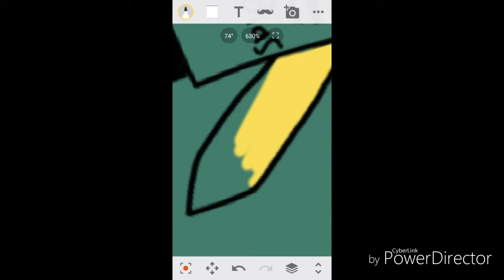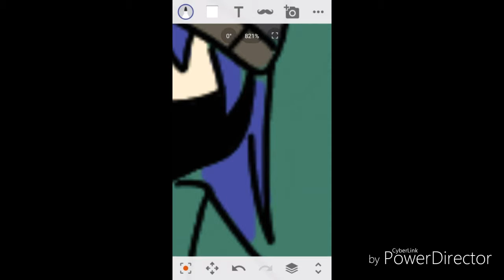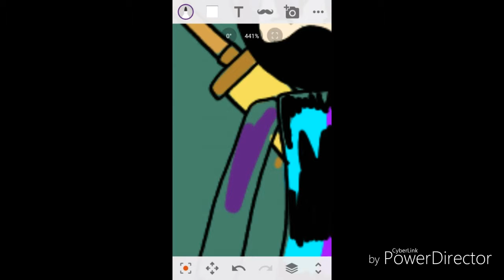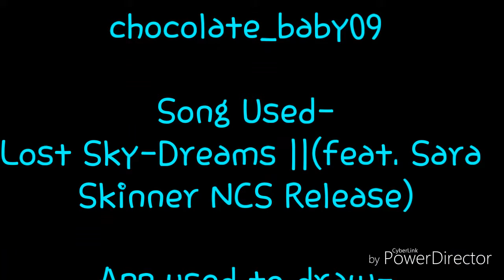Roblox speedpaint- BloxBurg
I make a speedpaint vid based on those who helped me- However K forgot one other person who helped me. Thank you Xwolf? (im sorry I think I accidently removed them from friend list TwT so I can't remember-)